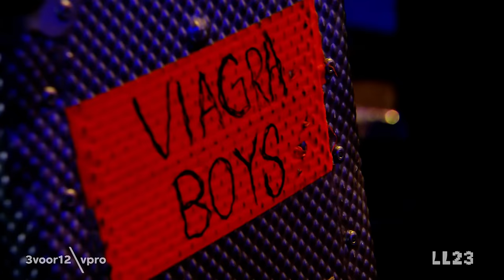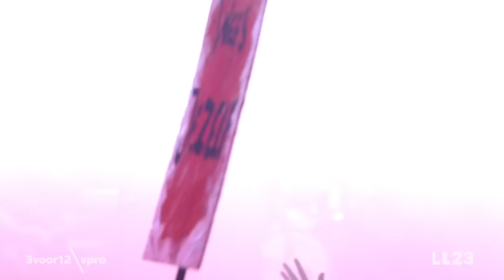Viagra Boys - live at Lowlands 2023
0:00 Ain't No Thief
6:45 Slow Learner
10:43 Punk Rock Loser
16:40 Baby Criminal
21:40 Troglodyte
25:35 Ain't Nice
29:50 Worms
33:24 Down in the Basement
37:33 Cold Play
39:35 ADD
43:56 Sports
48:02 Research Chemicals

Volg Lowlands het hele weekend op en via de livestream van NPO2 extra
Kijk op NPO3 alle hoogtepunten terug: zaterdag 19 augustus 2023 om 22:00 uur, zondag 20 augustus 2023 om 21:10 uur. Beide uitzendingen zijn daarna terug te kijken op NPO Start

3voor12 by Dutch Public Broadcasting Company VPRO is the leading music platform in The Netherlands. 3voor12 also has two shows on Dutch national public radio station 3FM.

❯ Meer 3voor12?